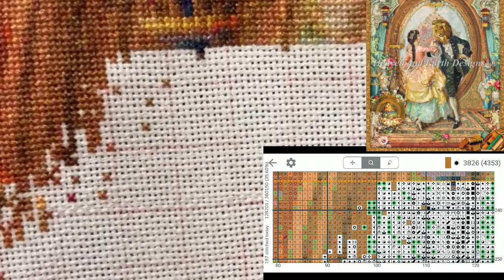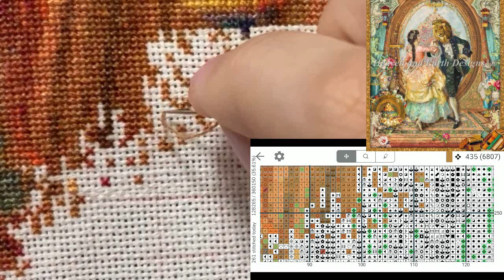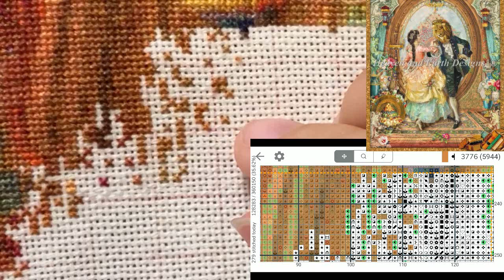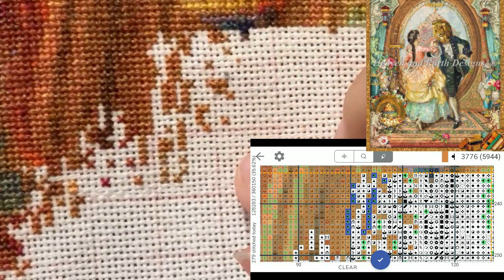flosstube #67【HAED】Beauty and the Beast part21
Beauty and the Beast by Aimee Stewart
DMC 89 colors
1 over 1
25ct Lugana
Total 81 pages